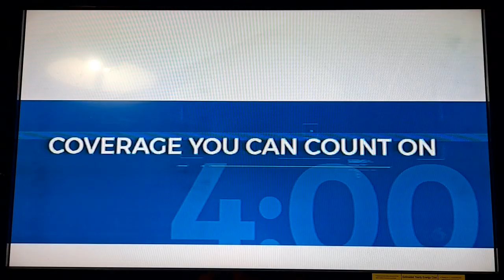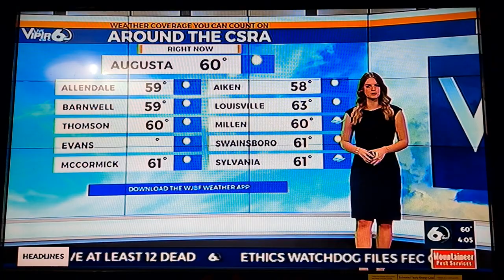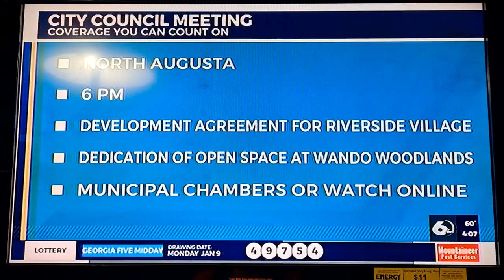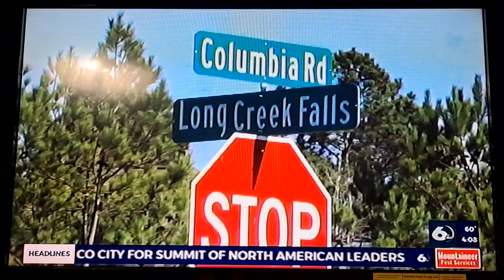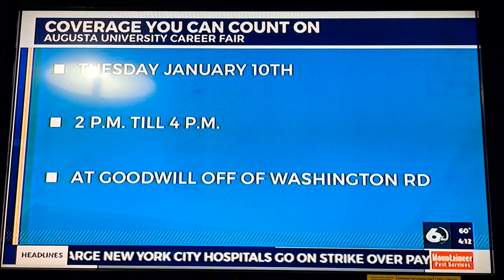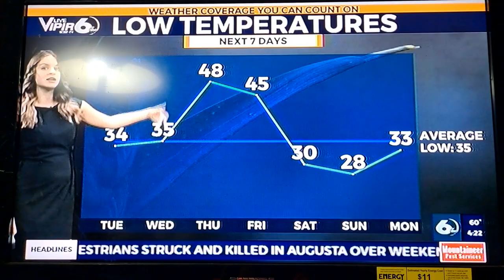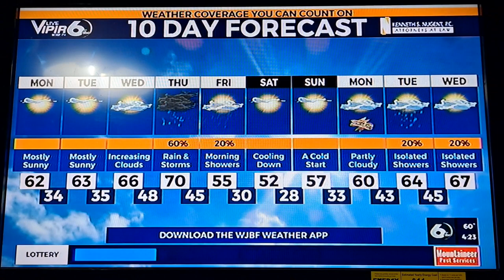Wjbf News Channel 6